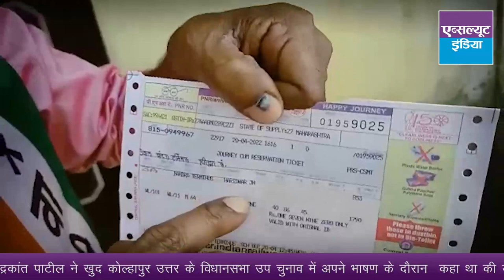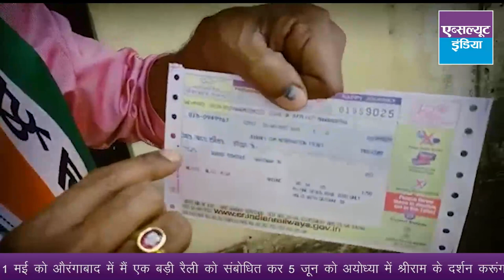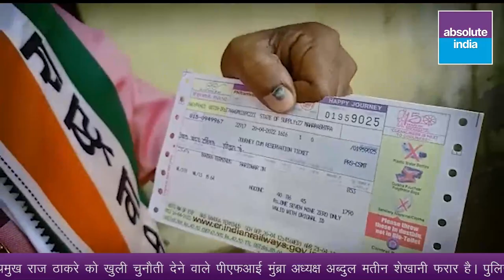जैसे को तैसा जवाब देने की जरूरत है...